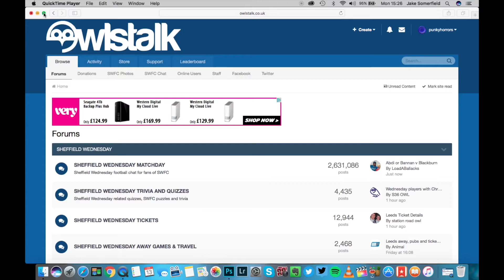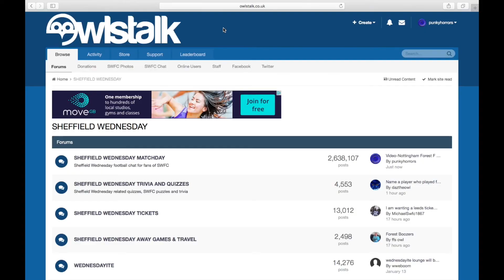Bolton Wanderers vs Sheffield Wednesday Carabao Cup 2nd Rnd 2017 2018 Preview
Get thought to the next round
Go check out:

1/02/2015